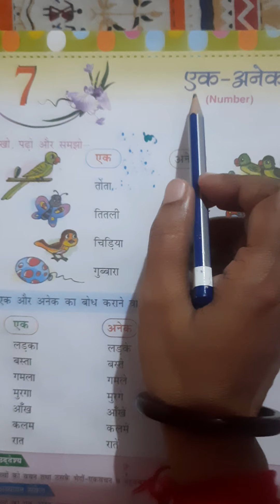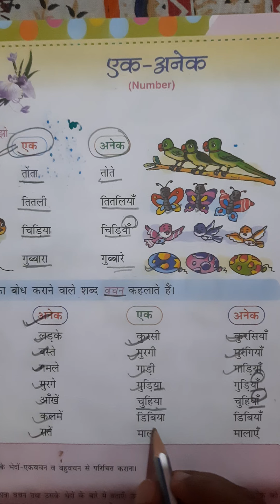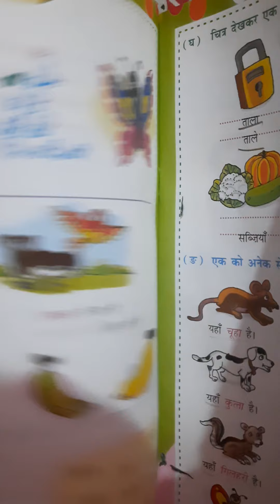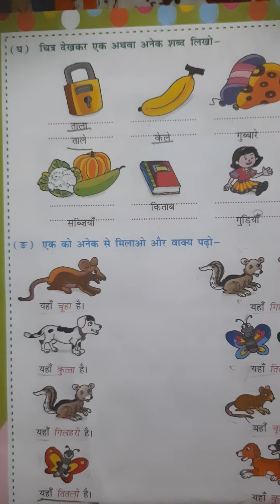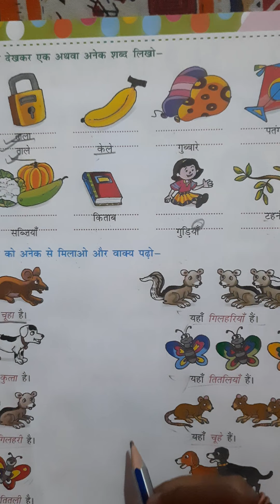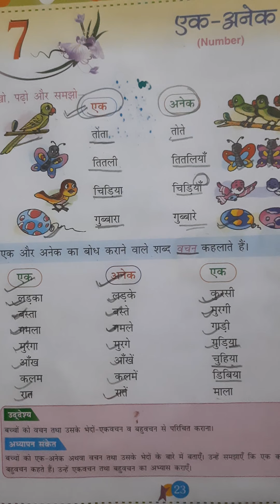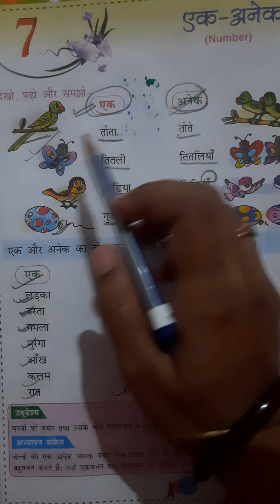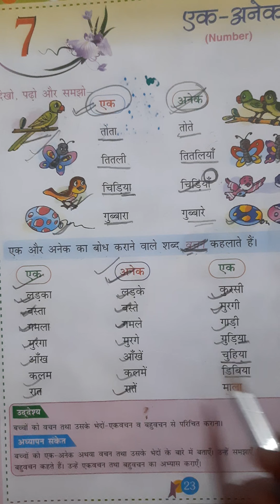पाठ - 7 एक - अनेक